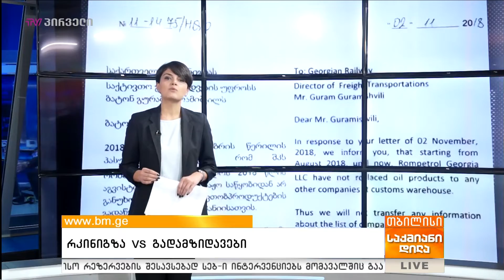რკინიგზა VS გადამზდავები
საქართველოს რკინიგზისა და გადამზიდავების თემა ბოლო რამდენიმე კვირაა აქტუალური გახდა. Bm.ge-მ მოვლენები სრულად გააშუქა და მაყურებელს მიაწოდა ინფორმაცია გადამზიდავების პრეტენზიების შესახებაც და საქართველოს რკინიგზის პოზიაციაც, რომელიც მხოლოდ ოფიციალური განცხადებით შემოიფარგლნენ. ჩვენი ბოლო ეთერი ამ საკითხზე გასულ ორშაბათს შედგა, სადაც ქართველ გადამზიდავებს საშუალება ჰქონდათ ეპასუხათ რკინიგზისთვის, როდესაც სახელმწიფო უწყება უარყოფდა გადამზიდავების ბრალდებებს, რომ ის ხელს უშლის კომპანიებს ტვირთების გადაზიდვაში და რომ ამის გამო ქართველმა გადამზიდავებმა დაკარგეს სომეხი პარტნიორები. ამის შემდეგ bm.ge-მ მიიღო დოკუმენტაცია რკინიგზისგან, რა წერია ამ დოკუმენტებში და ზოგადად, როგორია ამ ამბის სრული სურათი ამ დროისთვის?

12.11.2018